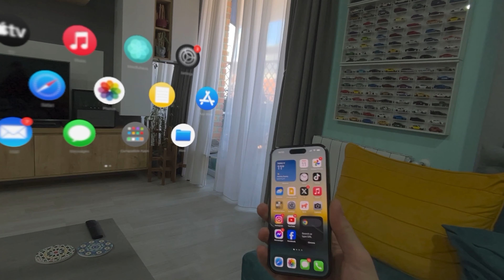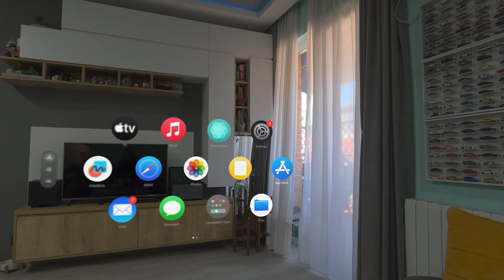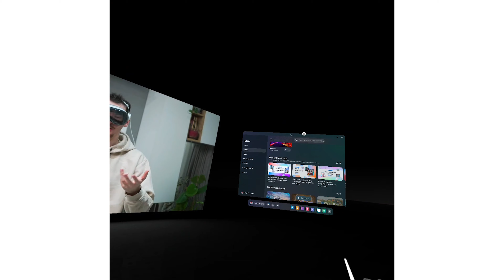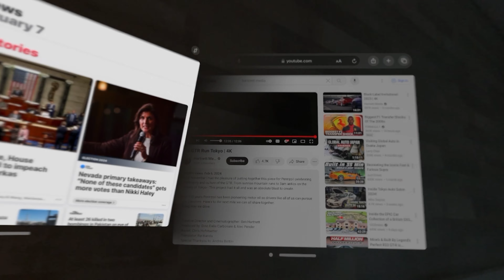Meta Quest 3 | Apple Vision Pro - განხილვა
რა ვითარებაა სხვა სამყაროებში? 👥

 განხილვაში Apple Vision Pro-სა და Meta Quest 3-ის რეალობებს დავუპირისპირებთ და გეტყვით, რომ მათი შედარება არც კი ღირს 👀

რას ფიქრობ მომავლის მოწყობილობებზე? 🌻